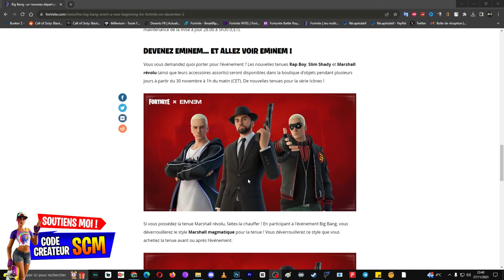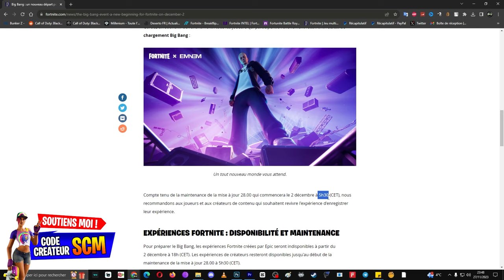Comment Avoir et Débloquer le Style Eminem Marshall Magmatique Gratuit Fortnite, Le Pack Skin Eminem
▬▬▬▬▬▬▬ • BIENVENUE 😍 • ▬▬▬▬▬▬▬

▬▬▬▬▬▬▬ • PARTENAIRES 💪 • ▬▬▬▬▬▬▬

👉StealthGamer:
"SOISCOOLMEC"
"STRIKESOISCOOL"

TikTok "SoisCoolMecYTB"
👻Snapchat "soiscoolmec"

.▬▬▬▬▬▬▬ • TOP DON 💰 • ▬▬▬▬▬▬▬